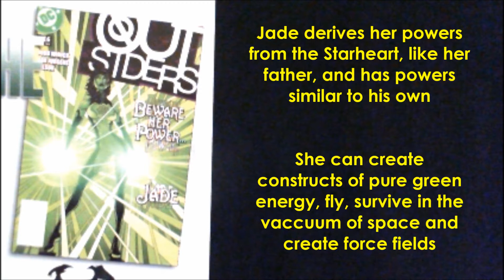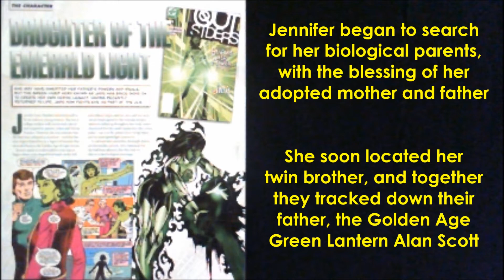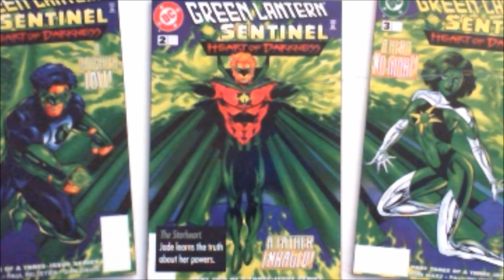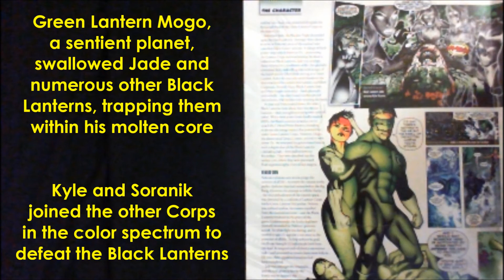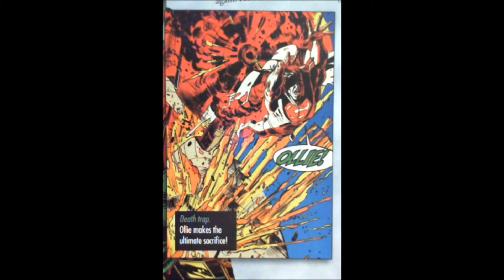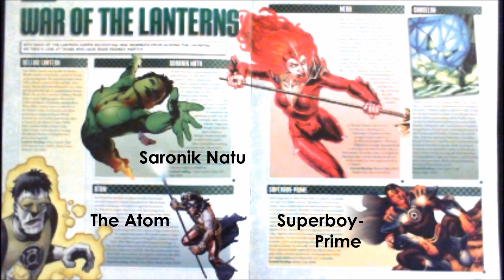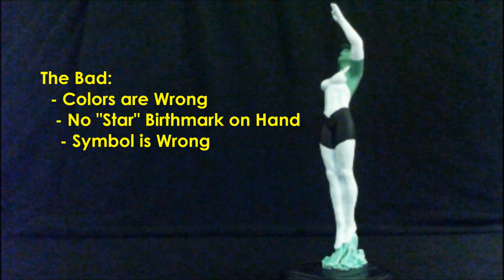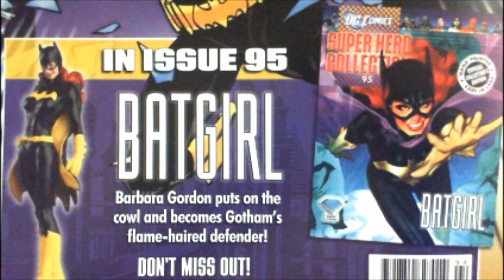Blackest Night/Brightest Day Issue 12 - Jade "MonkeyBoy" Reviews DC Comics Super Hero Collection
My review of Issue 12 - Jade, part of the Blackest Night/Brightest Day sub-series of the DC Comics Super Hero Collection by Eaglemoss!